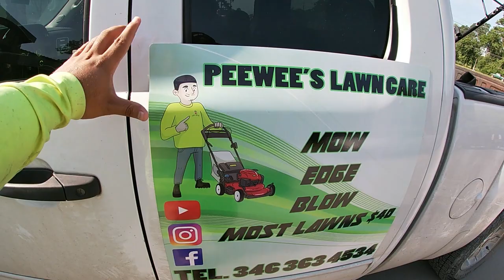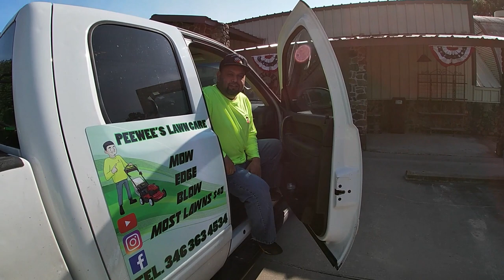INSTALLING SOD IN HOUSTON (PEEWEES LAWN CARE BLOG 009)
episode 009 of our new YouTube channel hopefully you guys enjoy

Lawn Care
Fertilization
Mulching
Planting
Spring clean ups
And More